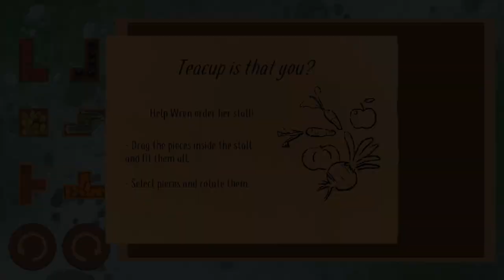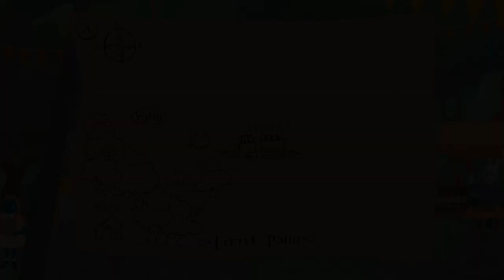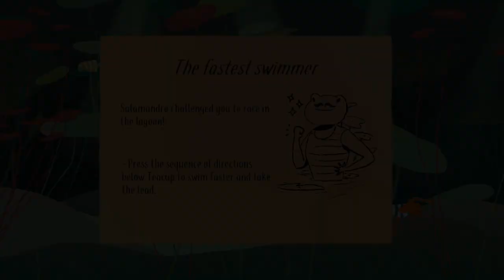Teacup - Gameplay ITA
Oggi propongo: Teacup

Note:
• Audio completo del videogame più commenti.
Specs:

CPU: Intel i7-4770K
Ram: 16GB G.Skill
GPU: Asus GeForce STRIX GTX1080 A8G GAMING
Inst.Audio: Focusrite Scarlett 2i2 2nd Generation
Headphone: AKG K 271 MKII
Mic: MXL 770 Condenser
Modem: AVM FRITZ Box 7490
OS: Win 10 Pro

Buona Visione